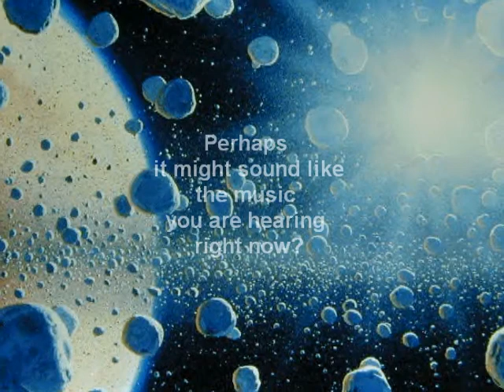Bursting the Bubble I - Full instrumental sample - Orbital Dance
This album concept asks the question what would have happened if today's technology had been around  in the 1970's? How would it have affected the music industry, the way albums would have appeared and the way the music might have sounded if had been created all digitally without the need for real musicians. The answer to that question is my new Bursting the Bubble I album. You won't appreciate the full sound behind this album until you buy the CD and play it on your stereo. The Internet samples don't really do it justice.

Say hello and buy some of my music!

Kevin F. Montague
Composer & Sound Engineer